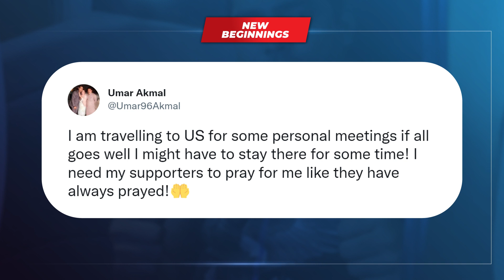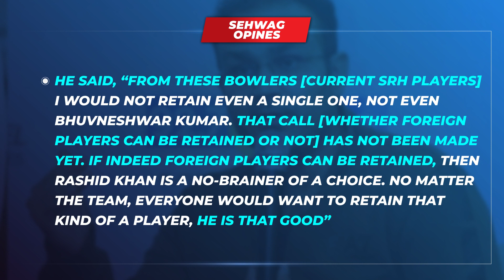Virender Sehwag Picks The Player SRH Should Retain Ahead Of IPL 2022 Mega Auction & More News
David Warner missing out from the Sunrisers Hyderabad (SRH) dug out in the last two games of the ongoing second leg of IPL 2021 has been a mystery. Earlier in the season, he was stripped off captaincy and subsequently dropped from the playing XI too. But with Jonny Bairstow pulling out, it was yet another chance for Warner to stake his claim at the top of the order.

However, he couldn’t score many runs in the first two matches of the second leg. This led to the SRH management dropping him for Jason Roy. Many weren’t surprised about the left-hander getting dropped but what stuck everyone’s mind was his absence from the dug out.

Add to it, David Warner, responding to a comment on stay, he won’t be a part of SRH XI anymore which hinted that all is not well between him and the management at the moment. Many had doubts about the same when he was axed from captaincy earlier in the season.

The debate intensified further on Thursday (September 30), when the Australian opener posted a cryptic message on his Instagram story. “It’s not about who is real to you face, it’s about who stays real behind your back,” the message in the story read.

Former India and Delhi Capitals opener Virender Sehwag reckons that Sunrisers Hyderabad need not retain any bowler from their current contingent ahead of the IPL mega auction, scheduled in 2022.

However, Sehwag does feel that if the teams are allowed to retain foreign players, then the SRH management must ensure to not release Afghanistan leg-spinner Rashid Khan, whose stocks in every format of the game have been on a constant upward trend ever since the start of his professional career.

“From these bowlers [current SRH players] I would not retain even a single one, not even Bhuvneshwar Kumar. I agree that he will be playing for India, he is a brilliant T20 bowler, but if SRH has to retain only one bowler, the amount of money (INR 15-16 crores) they will have to spend would be way too much. They might be able to acquire Bhuvneshwar Kumar in the auction at a lower price,” Sehwag told Cricbuzz.

On being asked about Rashid Khan, Sehwag said: “That call [whether foreign players can be retained or not] has not been made yet. If indeed foreign players can be retained, then Rashid Khan is a no-brainer of a choice. No matter the team, everyone would want to retain that kind of a player, he is that good”.

“But it will have to be seen in which slot would he be retained. That’s the decisive factor regarding what would he receive in return. If Rashid Khan says, ‘I want to be retained as the first player, and I must get that 15-crore bracket’, then SRH management might think to release him and try to bag him in the auction.

“In doing that, even if the management needs to spend 15 Crore on him, they would be willing to because retaining him would have anyway cost them that much.”

Pakistan wicketkeeper-batter Umar Akmal has left for the United States in search of a better future and more opportunities. Having fallen out of Pakistan selectors’ radar, Akmal has stayed out of international action since 2019.

Taking to Twitter, Akmal, on Friday, provided the update of him travelling to the US. “I am travelling to US [United States] for some personal meetings, if all goes well I might have to stay there for some time! I need my supporters to pray for me like they have always prayed!” his tweet read.

A report on Cricket Pakistan suggests that “Akmal will play matches during the time he spends in the US” and that he is “keen on securing a long-term contract in the US, similar to opener Sami Aslam.”

Inactive in the international circuit, Akmal has been seen in action in domestic leagues and tournaments, as he was a part of the recently-concluded Pakistan Cricket Associations T20, where he tallied just 66 in five innings.

Akmal was out of the Pakistan Test team’s reckoning only a couple of years after his debut, with his last Test being against Zimbabwe in 2011, while he last played an ODI and T20I in March and October 2019 respectively. In 16 Tests, 121 ODIs and 84 T20Is matches, scoring 1,003, 3,194 and 1,690 runs in respectively.

Watch out.

This video contains:
Virender Sehwag
David Warner
Rashid Khan
IPL News
Umar Akmal